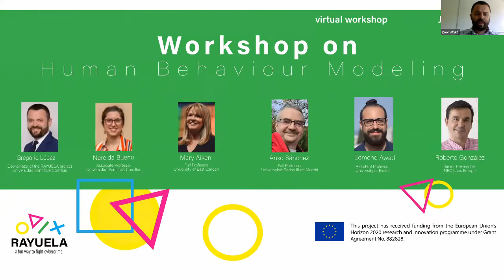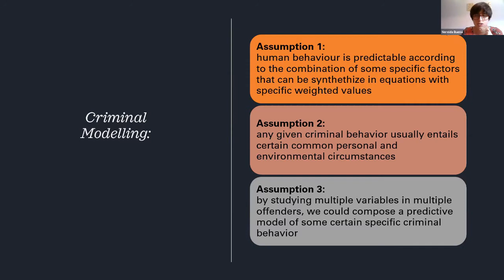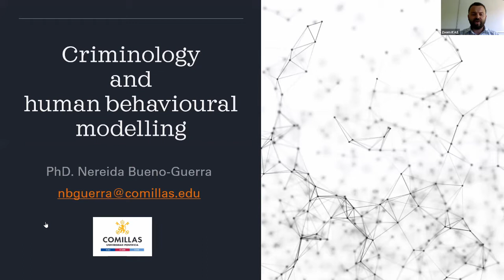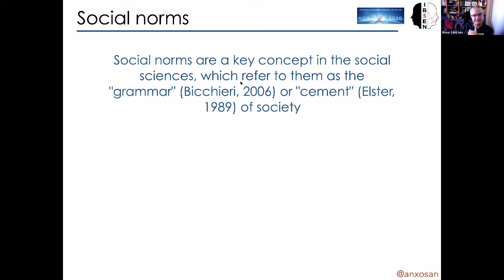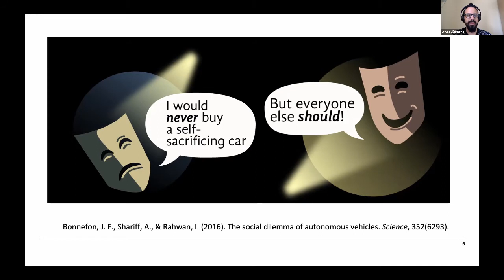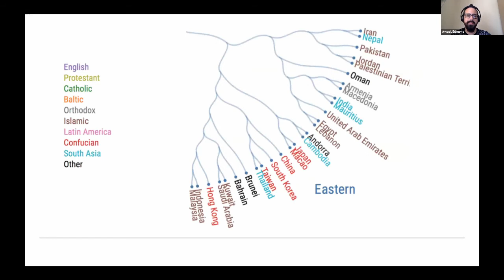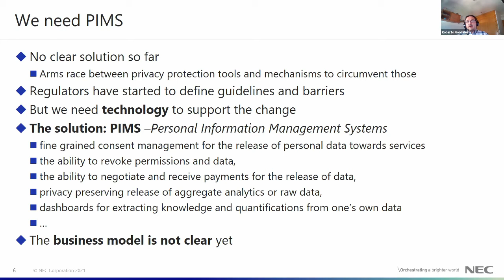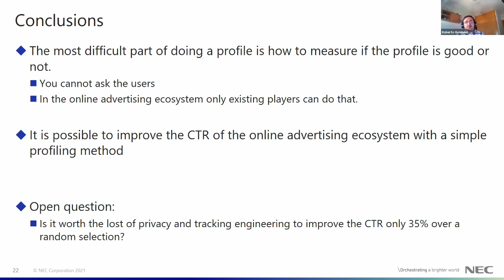Workshop on Human behaviour modelling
This workshop, organized within the scope of the H2020 project RAYUELA (empoweRing and educAting YoUng pEople for the internet by pLAying), brings together professionals from different areas of knowledge to discuss the similarities and differences on how they model human behaviour and explore cross-domain learning and possible synergies. A short introductory statement about the RAYUELA project will be followed by short presentations from the experts and a discussion and Q&A session.
Agenda:
14-14:10 - Welcome, brief overview of the RAYUELA project, and speakers' introduction
Gregorio López
Coordinator of the RAYUELA project. Assistant Professor. Universidad Pontificia Comillas

14:10 - 14:25 – Criminology and human behavioural modelling
Nereida Bueno
Associate Professor. Universidad Pontificia Comillas

14:25 - 14:40 - Cyberpsychology and human behavioural modelling
Mary Aiken
Full Professor. University of East London

14:40 – 14:55 – Human behaviour modelling using games I: The IBSEN project
Anxo Sánchez
Full Professor. Universidad Carlos III de Madrid

14:55 - 15:10 - Human behaviour modelling using games II: The MIT Moral Machine project
Edmond Awad
Assistant Professor. University of Exeter

15:10 - 15:25 - Human behaviour modelling and privacy: The PIMCITY project
Roberto González
Senior Researcher. NEC labs

15:25 - 15:55 - Discussion and Q&A
Moderator: Gregorio López López
Panelists: Roberto González, Edmond Awad, Anxo Sánchez, Mary Aiken, Nereida Bueno

15:55 - 16: Final remarks, wrap-up and closing of the workshop